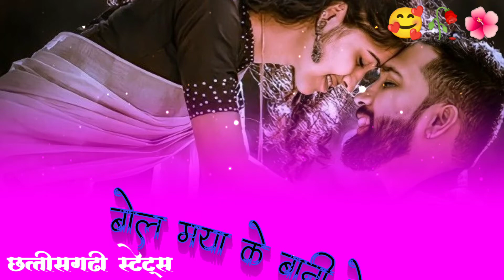New Cg song status // Mor Maya ke Tai Karan Suva Re।। मोर मया के तै करन ... // WhatsApp status new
Cg status Cg status video
Cg Shayari status
Cg status lover
cg status love
cg WhatsApp status
cg share chat video
cg 4k Status
cg WhatsApp status download  status of
cg mood off status
cg status video mood off.
cg status old, cg status video post by bk yadav
cg status video new, cg status video new 2021
cg status in hindi, cg status latest, cg status new 2021
Cg status new song, cg status new 2020, cg status new video, cg status new love
cg status new dj
cg status new song 2021
cg status new 4k, cg status of bhanu, cg status of, cg mood off status
cg status old, cg status video post by bk yadav, cg status video new
cg status video new 2021, cg status video dj, cg status video 2021
cg status video song,
cg chhattisgarhi whatsapp video
 cg status in hindi
cg status latest, ca status new 2021
chhattisgarhi status video full hd, chhattisgarhi funny video status, chhattisgarhi gana status video, chhattisgarhi gana whatsapp status, chhattisgarhi jas geet status
chhattisgarhi holi geet status cg whatsapp status, cg whatsapp status video
cg whatsapp video, cg whatsapp status new, cg whatsapp comedy
cg whatsapp status song